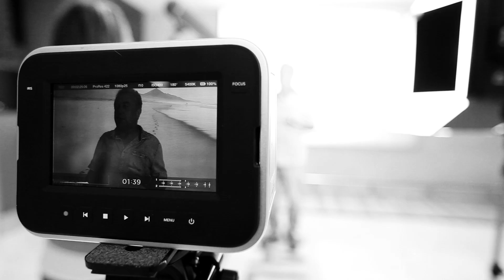Domingo Rodríguez Oramas, el Colorao - Gente Binter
Si alguna vez escuchas un timple a bordo, puede que estés compartiendo vuelo con Domingo Rodríguez Oramas, el Colorao. Creador del primer método de timple en escritura solfeística, ha viajado por toda Canarias con este instrumento. Con nosotros ha acumulado horas y anécdotas de vuelo y está “encantado y orgulloso” de que nuestro nuevo ATR 72-600 se llame Timple.